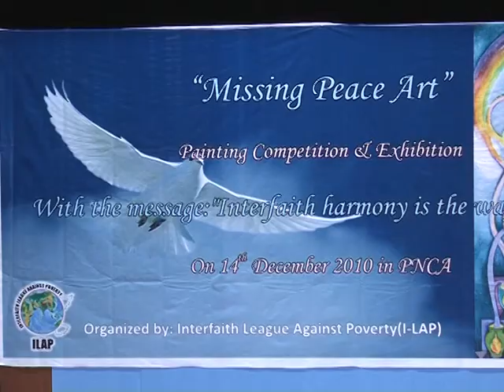I lab Missing Peace Arts Painting PNCA (Islamabad)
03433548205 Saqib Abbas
I lab Missing Peace Arts Painting PNCA
(Islamabad) Mehrban Khan Producer Apna News